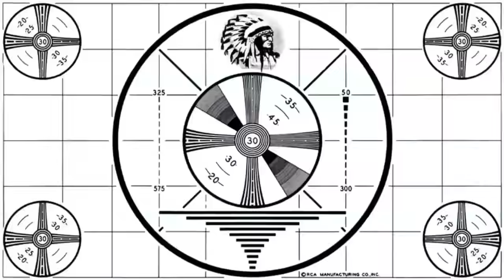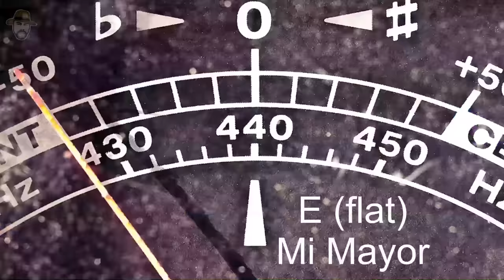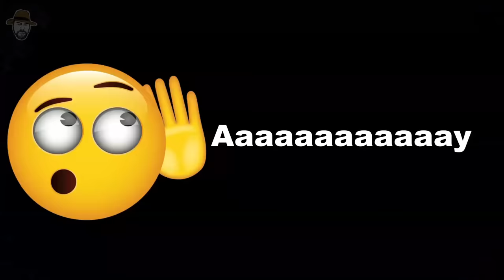El Chombo presenta : Hablemos de Juan Luis Guerra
Bienvenidos muñequitos!

Mi música en plataformas digitales.